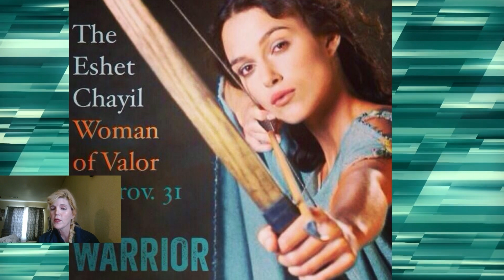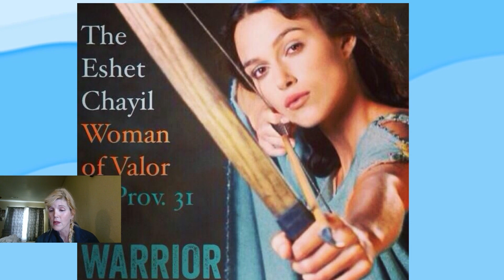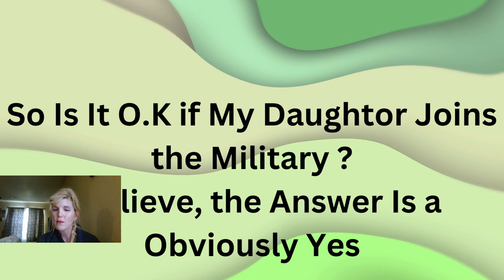Should Women Join The Military?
Deborah, Judge, Warrior, Prophetess. Barak came to Deborah, to declare war on the Sissle's and would not go to war unless she went with him, But the Ending will leave someone BEHEADED, by another women named Jayzel.